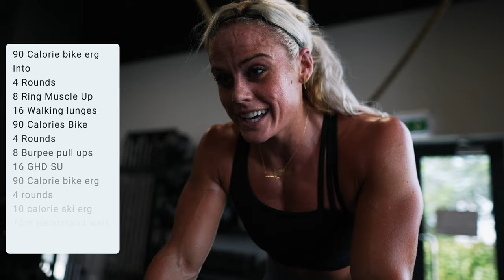"TRUST THE PROCESS"